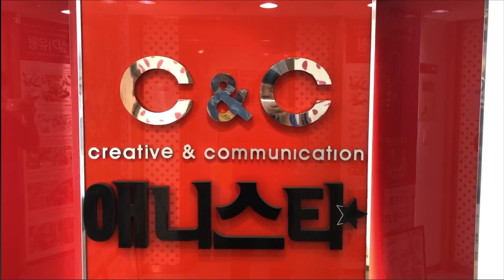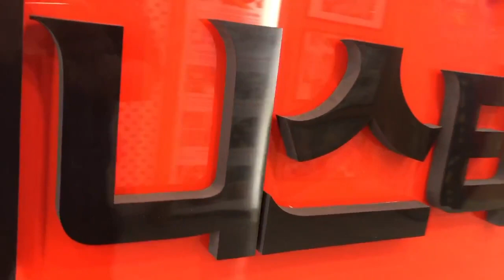넘어지며 놀라는 등산객#3 상황표현 인물 채색-만화애니전문 구월애니스타만화학원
4개의 편으로 구성된 상황표현 개체작입니다!!!
지금은 3편으로 4편이 완결입니다.